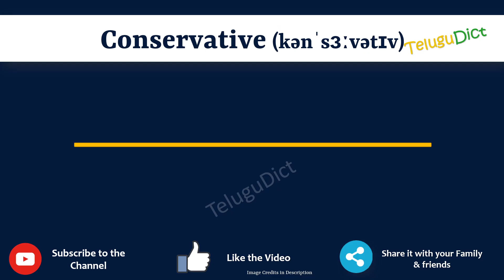Conservative Meaning in Telugu | Conservative in Telugu Dictionary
In this video, we will understand the meaning of Conservative in Telugu and learn the pronunciation of Conservative in Telugu.

 That is, you will understand Conservative meaning in Telugu as well as how to speak Conservative in Telugu,

What is the proper way to speak Conservative in Telugu?

So, Let’s learn the word Conservative in Telugu in just one minute.

Let’s, understands Conservative examples in Telugu

# Conservative తెలుగులో అర్థం
Conservativein తెలుగు